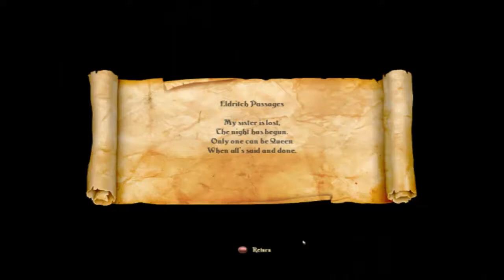TRINE 2 & TRINE 2 : GOBLIN MENACE Pc Longplay Part 2/3